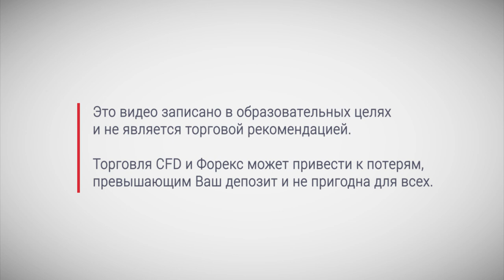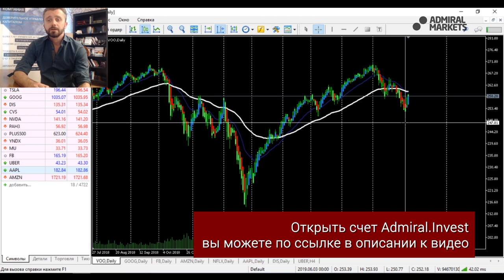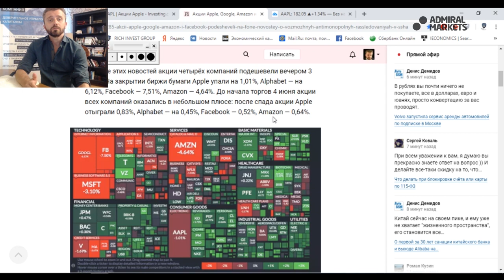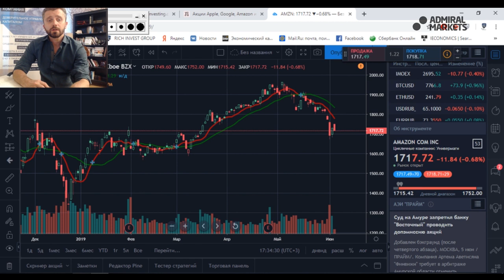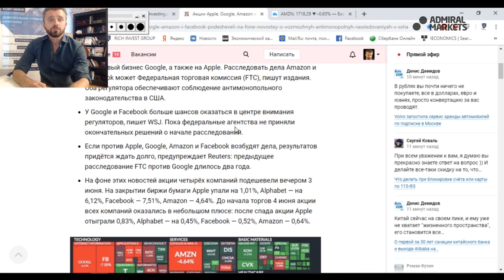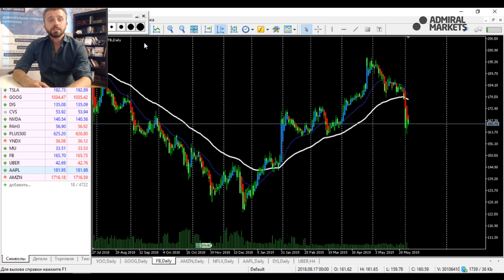Почему падают Акции Apple, Google, Amazon и Facebook. Торговая война и расследования в США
В этом видео Виталий расскажет:
- Что происходит на Фондовом рынке США - Почему падают Акции Apple, Google, Amazon и Facebook.
- Чем грозит рынку торговая война и антимонопольные расследования в США.

84% счетов розничных инвесторов теряют деньги при торговле CFD с этим провайдером. Вы должны понимать как работают CFD, и можете ли Вы позволить себе рисковать своими деньгами.